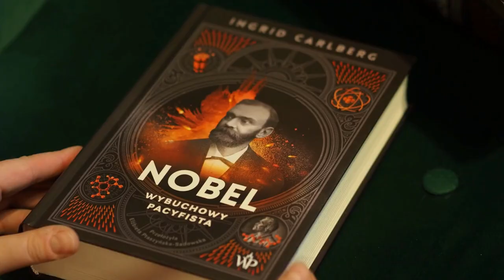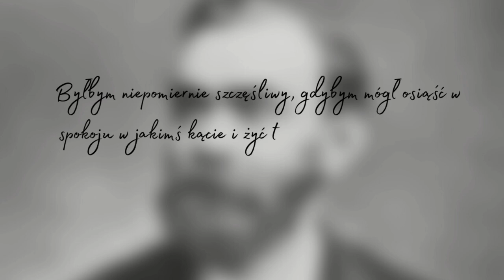Alfred Nobel. Wybuchowy pacyfista. Jego smutna historia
Dzisiaj zapraszam Was na film o biografii Alfreda Nobla. Nie wiem, jak Wy, ale ja o nim wiedziałam tylko tyle, że ufundował nagrodę i wynalazł dynamit ;-) Okazuje się, że u niego w życiu działo się dużo, dużo więcej. Do tego biografia Carlberg to znakomita książka! Obejrzyjcie i dajcie znać, co myślicie :)

Razem z Wydawnictwem mamy dla Was 4 egzemplarze książki! Piszcie w komentarzach, jeśli macie ochotę ją przeczytać :)